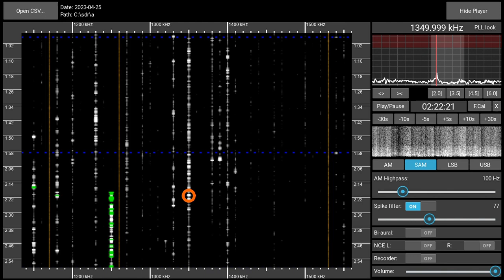1350AM Radio Buenos Aires, Argentina - received 2023-04-25 02:00 UTC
Interesting conditions on medium wave after the big magnetic storm yesterday! Recorded with a Perseus SDR and a Megaloop FX magnetic loop antenna in a Munich suburb.